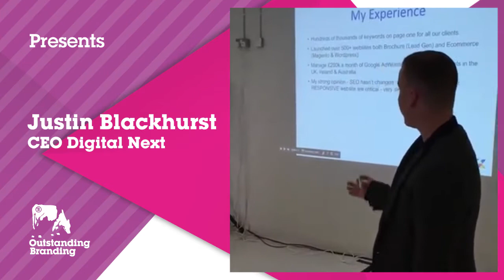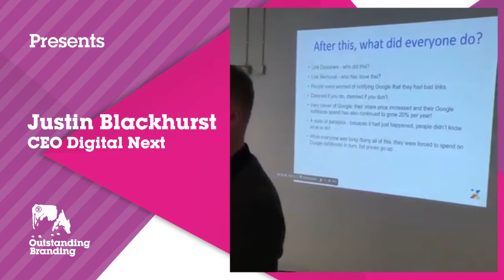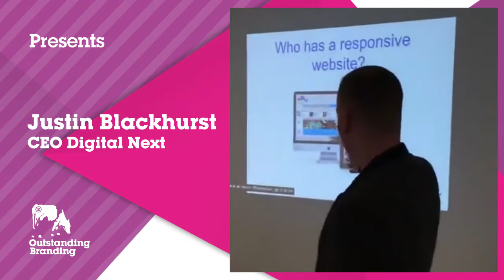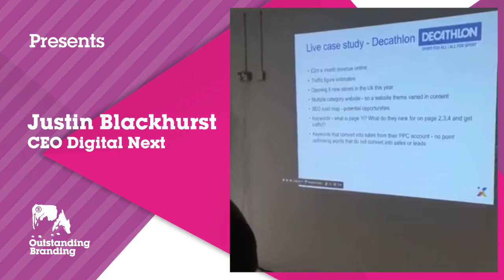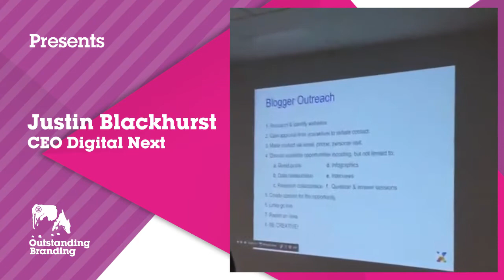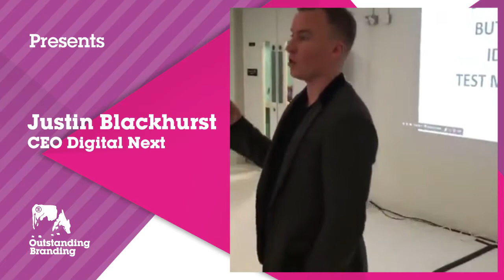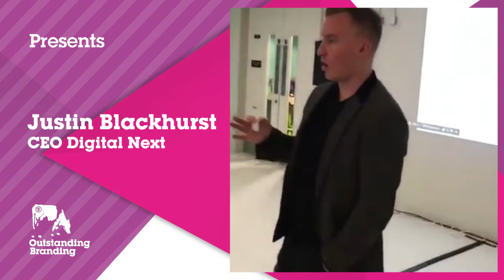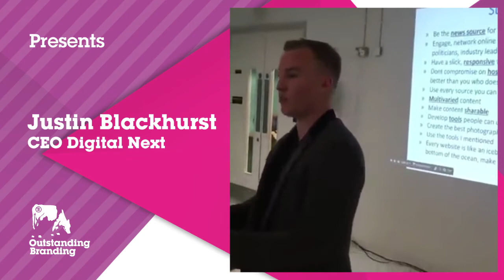Justin Blackhurst at The Outstanding Promo Show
Watch Digital Next global CEO, Justin Blackhurst present "How To Get To The Top of Google and Stay There" from The Outstanding Promo Show #2016 at Media City, Manchester.

Manchester-born Justin studied a BA Hons in Business Management at Nottingham Trent University and started his career working on large superbrands such as British Airways, British Telecom and even helped launch Orange's mobile brand account across Europe.

Digital-Next-XAfter a change of heart, Justin gave up corporate work life and started his own company Digital Next from nothing but passion and a determination to help others succeed. 7 years later, Digital Next is a multimillion pound world-leading search marketing and web development agency with offices in Manchester, Dublin, Melbourne, Sweden and Paris.